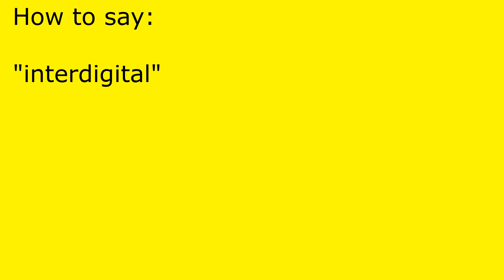How to pronounce interdigital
interdigital pronunciation.